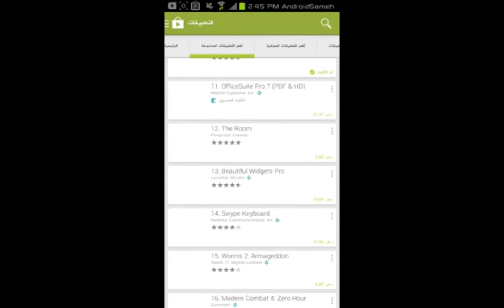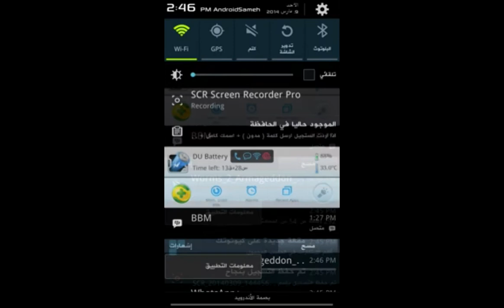الحلقة 2 : طريقة تحميل البرامج والألعاب المدفوعة مجانا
الموضوع كـــــــامل في الموقع مع الروابط

ـــــــــــــــــــــــــــــــــــــــــــــــــــــــــــــــــــــــــــــــــــــــــــــــــــــــ

أعجبني + اشتراك✔ + مشاركة الفيديو ♻ = المزيد ☺